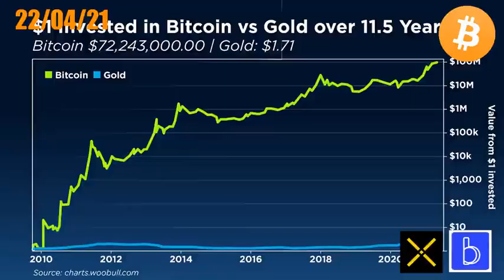Debate Oro (Frank Giustra) vs Bitcoin (Michael Saylor) con Daniela Cambone en español. 21/04/21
Es el enfrentamiento que todos estaban esperando. El financista de oro Frank Giustra contra el CEO de MicroStrategy, Michael Saylor, en la batalla definitiva entre el oro y Bitcoin. Moderado por Daniela Cambone.

Este canal no da consejos financieros ni pide dinero para inversiones.